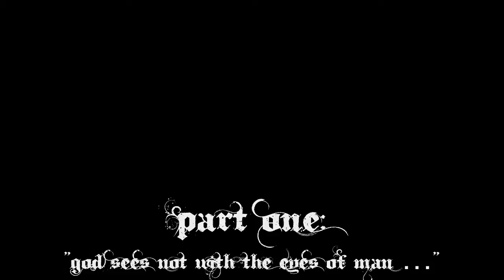Brother Cadfael's Words of Wisdom Part One: God Sees Not with the Eyes of Man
Brother Cadfael: God sees not with the eyes of man. Man beholds only the outward appearance. God looks on the heart.

Lazarus the Leper:  Then he shall find it here.

Brother Cadfael: And he shall find it beautiful. As I do.

Some words of wisdom from Ellis Peter's Brother Cadfael (played by Sir Derek Jacobi). This clip comes from 'The Leper of St. Giles,' the forth episode in the series.

A great wedding is to take place at the Abbey, between a beautiful young heiress, Iveta de Massard, the grand-daughter of famed crusader Guimar de Massard, with whom Cadfael had fought at Jerusalem, and the powerful, much older Baron Huon de Domville. But it is no love match, as she is being coerced by her guardians, Godfrid & Agnes Picard. The baron disappears on the night before the wedding, only to be found lying dead in the forest. Cadfael examines the body and determines that he was murdered. Abbot Heribert authorises him to persue the case further.